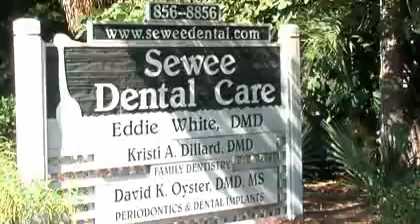Sewee Dental Care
Welcome to Sewee Dental Care

At Sewee Dental Care, our priority is to deliver quality care to informed patients in a comfortable and convenient setting.

Quality Care
When you have cosmetic dentistry needs, you want to turn to a professional who listens and responds ... an experienced doctor who knows the field and can effectively diagnose and treat your needs ... a friendly physician who counsels you on the best ways to maintain and improve your health. Our staff meet all these criteria. Plus, you benefit from a dedicated team of trained professionals who give you the individualized attention you deserve.

Informed Patients
Sewee Dental Care believes that informed patients are better prepared to make decisions regarding their health and well being. That is why we've included an extensive section on this web site covering the full array of topics associated with enhancing the appearance of your teeth.

Comfortable, Convenient Setting
The best care in the world doesn't mean anything if you can't access it. At Sewee Dental Care, we strive to make our Mount Pleasant office as efficient and convenient as possible.

Our Staff

All our professionals at Sewee Dental Care maintain the highest levels of accreditation and pursue ongoing education to stay abreast of the latest trends in cosmetic dentistry.

Dr. Eddie White, JR., DMD

Dr. Edward White, Jr. (Eddie), followed in his fathers footsteps (Dr. Edward White, DDS), graduating from Wando High School in 1978, then Furman University in 1982. He completed his Degree at the Medical University of South Carolina College of Dentistry in 1986. Dr. White practiced with Restorative Dentistry Associates in West Ashley for 11 years before opening Sewee Dental Care in 1998. He enjoys all phases of dentistry especially patient education, and meeting new people.

Dr. David Oyster, DMD, MS

Dr. David Oyster, DMD, MS is the only Board-Certified Periodontist East of the Cooper. He graduated from the Naval Academy in 1974. After 5 years as a Line Officer (Supply ship and PT Boats!), he left the Navy for Dental School at the University of Florida, graduating in 1985. He then rejoined the Navy serving as a General Dentist for 7 years before going to Bethesda Naval Hospital to complete his Peridontics Residency and Master's in Oral Biology at George Washington University. He retired from the Navy in 2002. He specializes in the treatment of gum disease, dental implants, cosmetic gum enhancements and oral medicine/biopsy services. Dr. Oyster is an assistant clinical professor at MUSC Periodontics Residency Training Program.

 Dr. Kristi Dillard, DMD

Dr. Dillard graduated from the College of Charleston in 1993 and then went on to graduate from the Medical University of South Carolina College of Dental Medicine in 1997. She then completed an Advanced Education in General Dentistry Residency at MUSC in 1998. Dr. Dillard taught at The Ohio State University College of Dentistry for four years before returning to private practice. She spent time in Japan with her husband while he was serving in the military as an Oral Surgeon. He now works with an established group of oral surgeons locally, in the Mt. Pleasant area. She enjoys all aspects of restorative dentistry.

Insurance
We are happy to file insurance for you as a courtesy. However, we do not participate in any insurance network. Therefore, the patient is responsible for any expenses not covered by the insurance.

Payment Options
We accept all major credit cards, checks, and cash. Payment arrangements can be made according to treatment plans.

Although we file your dental insurance, payment is due at the time of treatment for your expected portion.